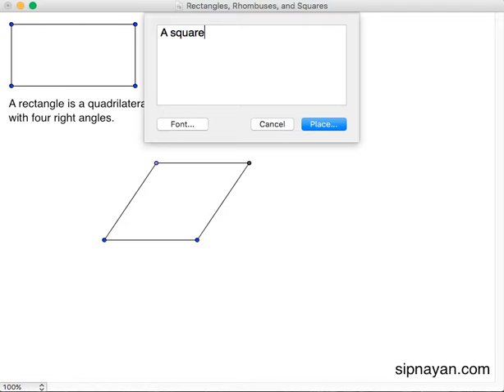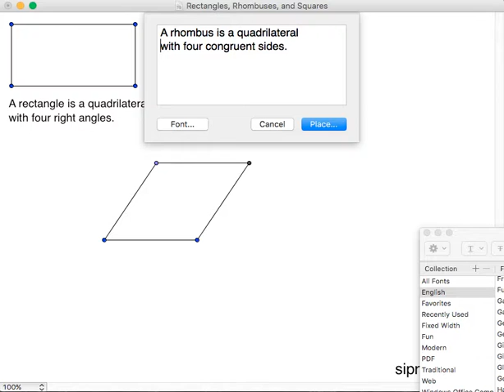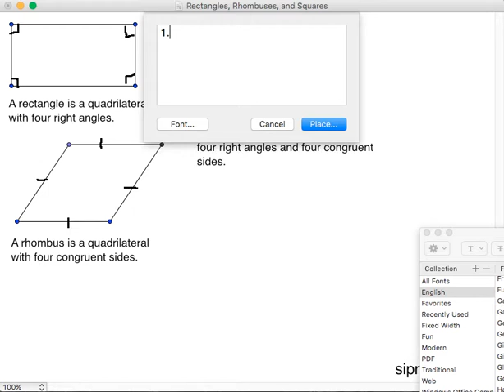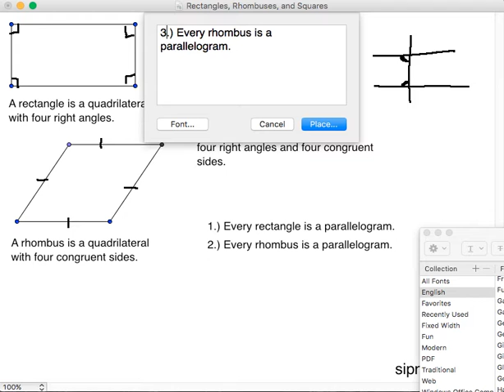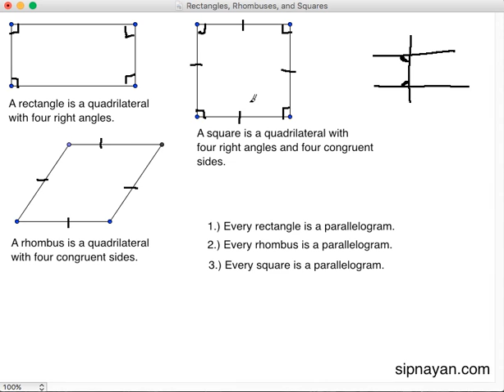QU12 Definitions of Rectangles, Rhombuses, and Squares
In this video, we discuss the definitions of rectangles, rhombuses, and squares.